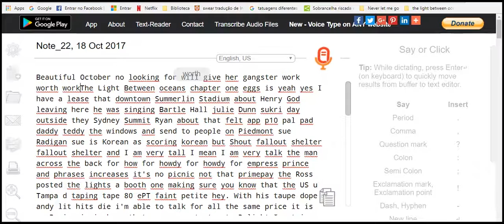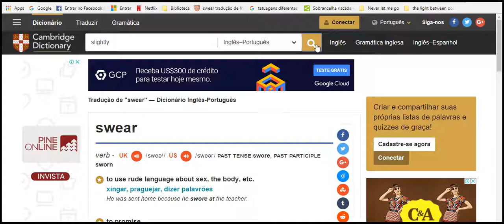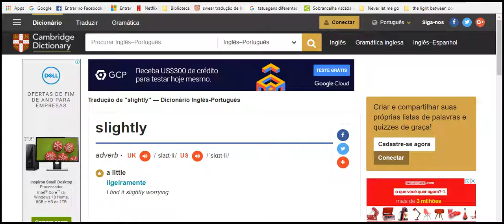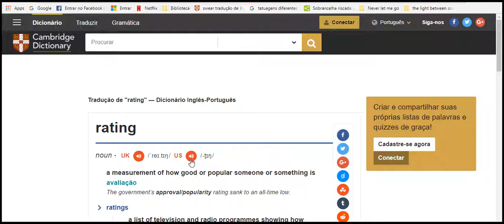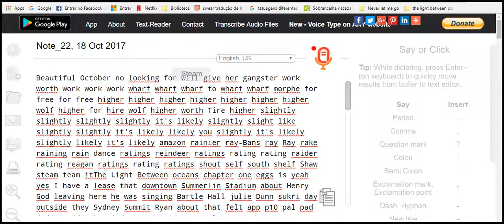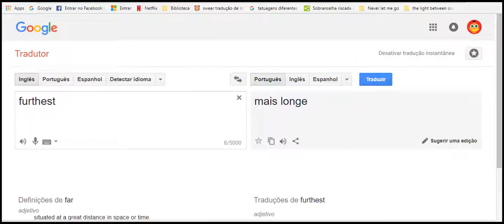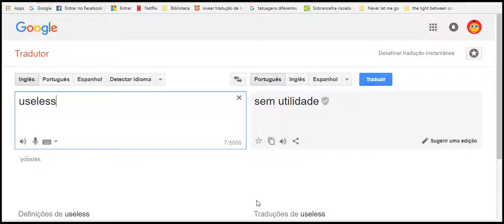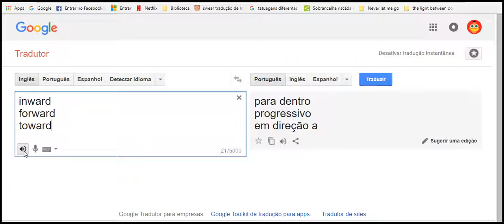okay worry never let me go 4